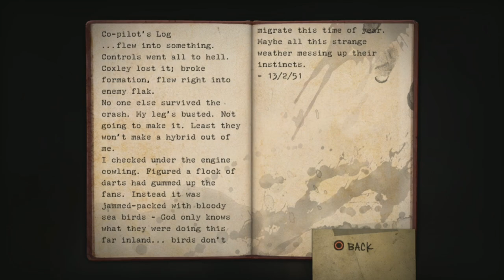Resistance: FOM | PS3 | #14 Market Day